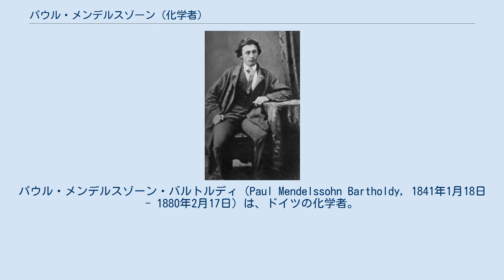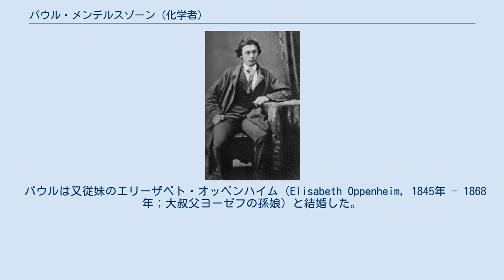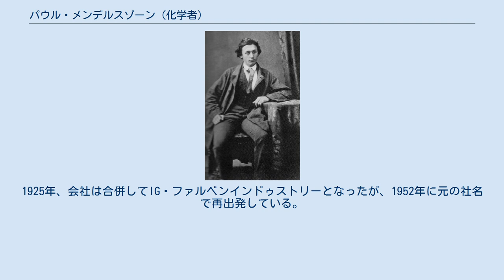パウル・メンデルスゾーン (化学者)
パウル・メンデルスゾーン・バルトルディ（Paul Mendelssohn Bartholdy, 1841年1月18日 - 1880年2月17日）は、ドイツの化学者。
アニリン染料の化学的合成を行った、ドイツの化学メーカーアグフア・ゲバルト（AGFA）の創立メンバーの一人。
 同姓同名の叔父パウルと混同しないよう注意が必要である。
 パウルはパウル・フェリックス・アブラハム・メンデルスゾーン・バルトルディとして、ライプツィヒで作曲家フェリックスとその妻セシルとの間に生まれた。
彼はハイデルベルク大学では同窓のロベルト・ブンゼンらと共に科学を学んだ。
1863年の卒業後はベルリンに赴き、アウグスト・ヴィルヘルム・フォン・ホフマンの下でさらに研鑽を積む。
 1866年には普墺戦争に無償で従軍し、ケーニヒグレーツの戦いに参加して将校となった。
彼は後の普仏戦争においては鉄十字の栄誉に与ったことでも記憶される。
 普墺戦争後、パウルはユストゥス・フォン・リービッヒの弟子でイングランドに染料工場を設立していたアレクサンダー・マルティウスと出会った。
この縁から2人はドイツでのアニリン生産の協定を結び、1867年にベルリン近郊のルンメルスブルク湖のほとりに工場を建設した。
1872年にはベルリン、トレプトー区の会社を買収し、生産品目をフクシン、アニリンブルー、クリスタルバイオレットに拡大した。
1873年、会社は社名をAktien-Gesellschaft für Anilin-Fabrikationとし、これが1898年にAGFAとなった。
 パウルは又従妹のエリーザベト・オッペンハイム（Elisabeth Oppenheim, 1845年 - 1868年；大叔父ヨーゼフの孫娘）と結婚した。
彼女は息子のオットー（Otto）の出産直後に命を落とした。
パウルはその後エリーザベトの妹のエノーレ（Enole, 1855年 - 1939年）と再婚し、彼女との間に4人の子を儲けた。
 1880年、パウルはベルリンで心筋梗塞により帰らぬ人となった。
彼の死後、会社は甥のフランツ・オッペンハイムが引き継いだ。
1925年、会社は合併してIG・ファルベンインドゥストリーとなったが、1952年に元の社名で再出発している。
 注釈 出典